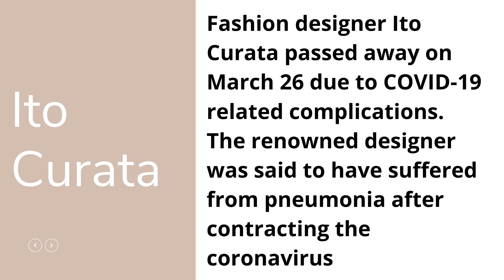Mga Celebrity Covid - 19 Positive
Summary of mga celebrity sa Pilipinas ang positive sa COVID-19. Mga Celebrity Covid - 19 Positive. Walang pinipiling status sa buhay, religion, mayaman o mahirap, politiko or artista, may fame or power ka man. Maganda o hindi, payat o mataba, malusog o hindi. Iba talaga itong pandemic na ito..

Not sure where to start? Writing Your Own Book?

Get instant access to my latest product! Work at Home Time Management

andemic na ito...